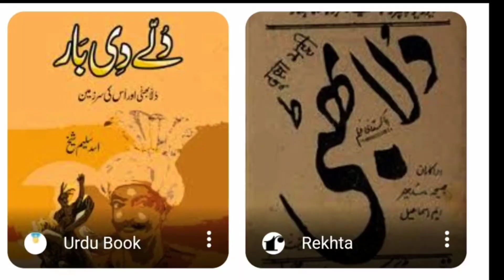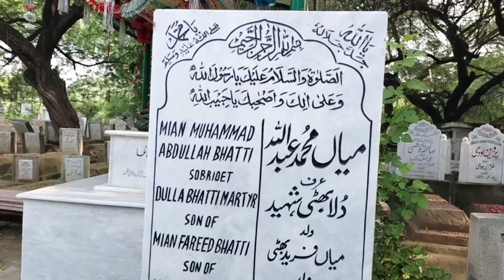Finding The Grave Of Dullah Bhatti Shaheed In Lahore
A Histroy Of The Historical Punjabi Hero